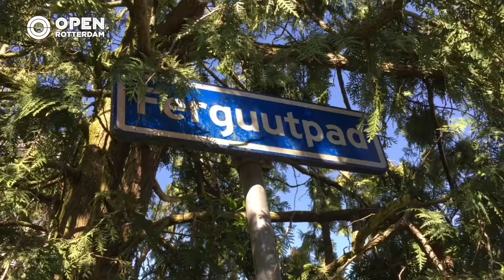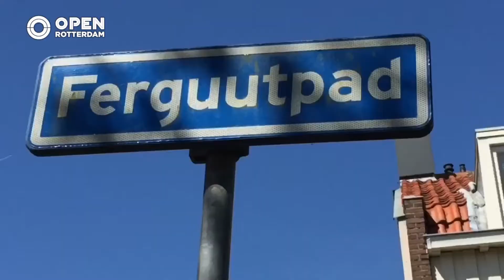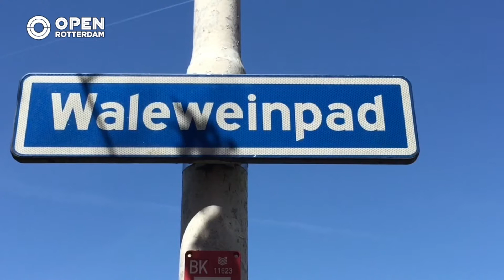010nu - Sloop Sagenwijk Oud IJsselmonde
De aangekondigde sloop van een deel van de Sagenwijk, door bewoners de "301" genoemd, in Oud IJsselmonde start op 1 september. In twee fases worden 177 van de 301 woningen afgebroken, te beginnen bij het Ferguutpad.

De bouw van de Sagenwijk startte in 1956 en in 1957 werden de eerste woningen opgeleverd. In een filmpje kijkt Rob Freijssen, die opgroeide in deze wijk, met enige nostalgie terug op 60 jaar historie van de volksbuurt.